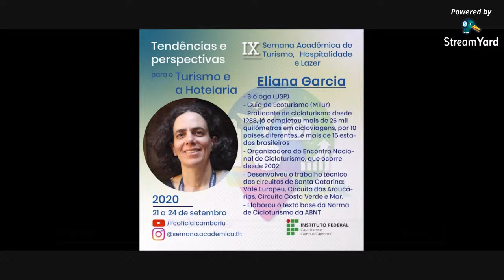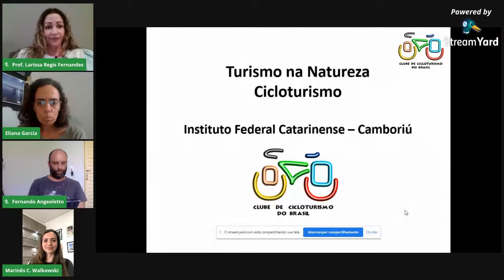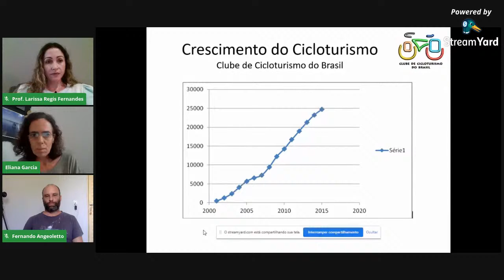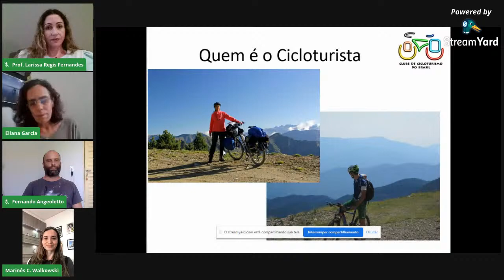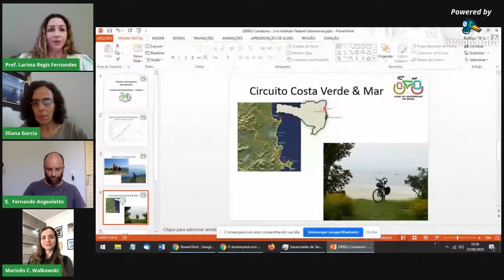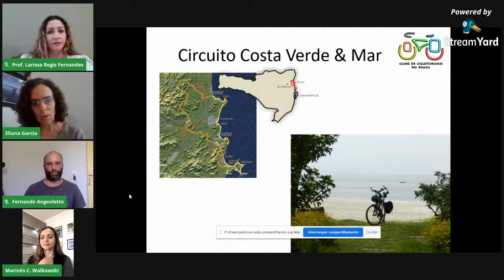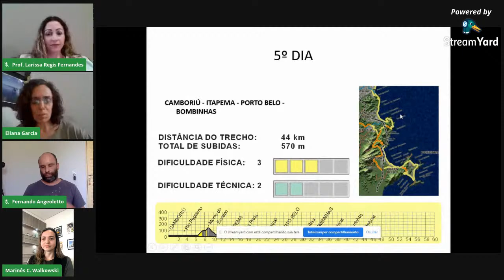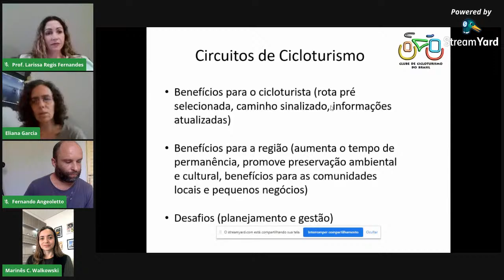Turismo na Natureza - IX Semana Acadêmica do Turismo, Hospitalidade e Lazer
3º Dia da IX Semana Acadêmica do Turismo, Hospitalidade e Lazer

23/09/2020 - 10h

 - Mesa Redonda - Turismo na Natureza
Mediadora: Profª Larissa
Participantes: Profª Dra. Marinês Walkowski, Fernando Angeoletto, Eliana Garcia